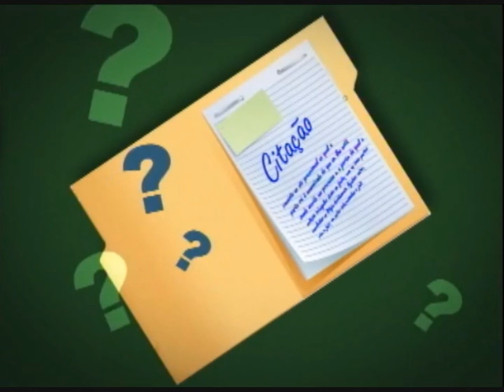Prof. Toguinha - carta precatória e citação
Veja o que significa carta precatória e citação